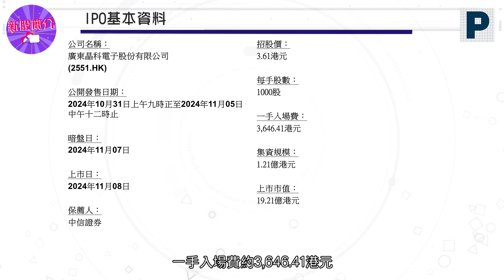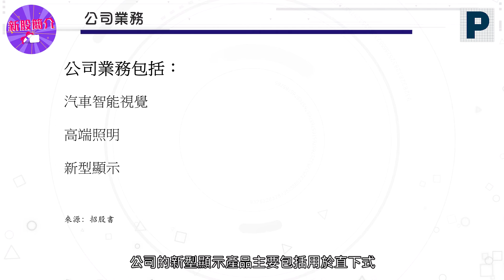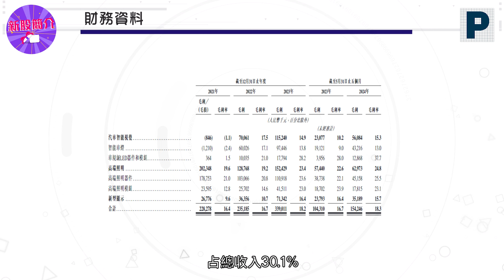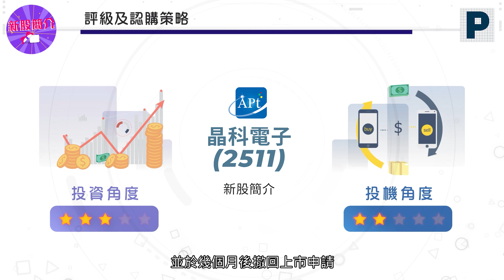新股簡介：晶科電子(2551) 粵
輝立📢新股速遞🚀
🤖 晶科電子，股份代號：2551
專注於提供優質家具家居類產品的線上零售商
🔸招股價：3.61 元 🔹每手股數：1000股
📍入場費：3646.41元
📍公開發售日期：2024年10月31日至2024年11月5日中午12時
❗ (輝立上午九點半截止)
📝定價日2024年11月6日
📝暗盤日2024年11月7日
📝上市日期2024年11月8日
保薦人：中信証券

🚀輝立認購新股優惠升級！🚀
👍 提供20倍槓桿，95%融資
👍 股票倉位可融資，免入認購按金
👍 轉入股票立享豐富優惠，包括股票倉位融資和九成半融資利息優惠券 瞭解更多：